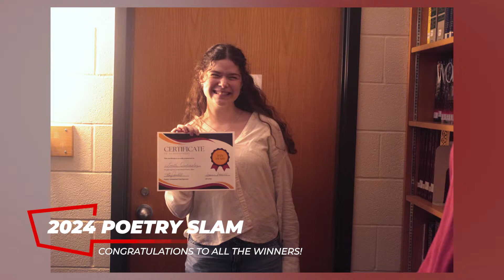Martin Student News (May 16th)